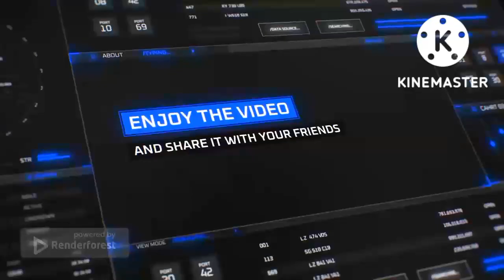Mission 6: Dragon King Of The Sea | Modern Combat 3: Fallen Nation - DarkLuigiProGamingYT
Misión 6: Rey Dragón Del Mar

infringing.